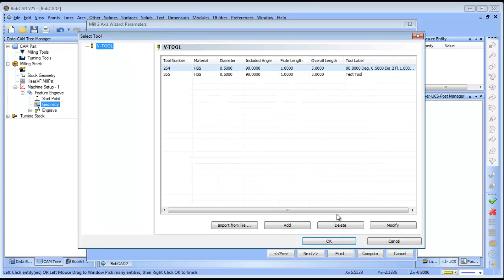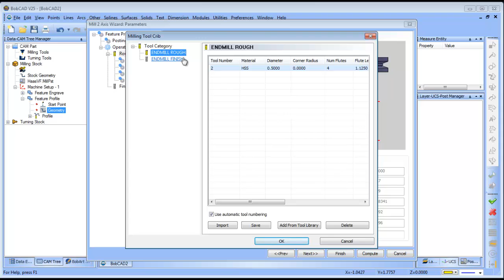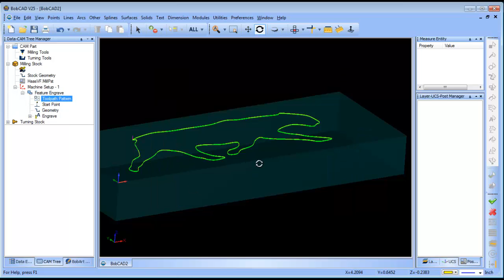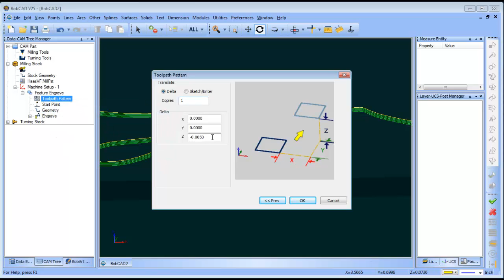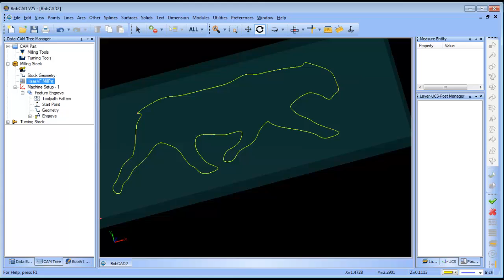V25 Engraving Tool Path Patterns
If you want to step down your engraving tool path you would need to use a tool path pattern.  Watch this video to learn how.

Sign up for a Free one on one demo to learn more about BobCAD CAM products and how they can help you!

If you need to send me something use this address:

    BobCAD-CAM, Inc.
    Attn:  Al DePoalo
    28200 U.S. Highway 19 N.

Al DePoalo